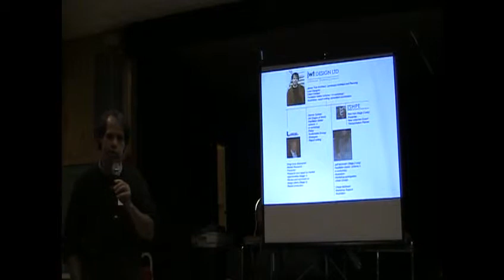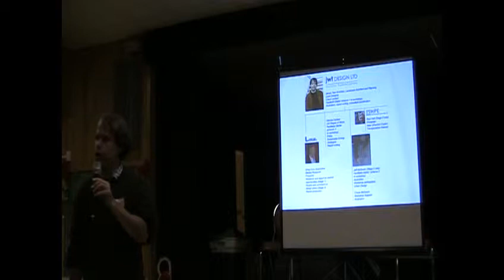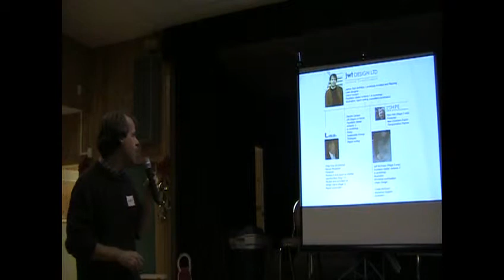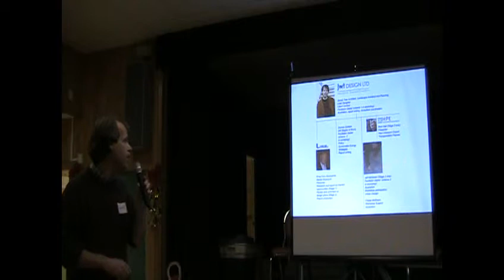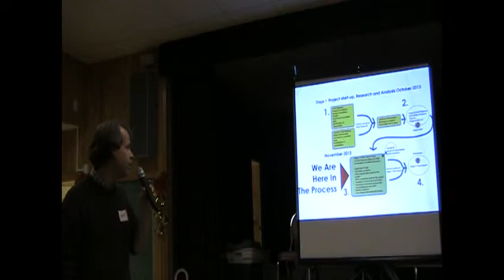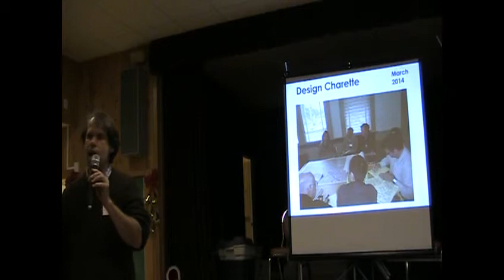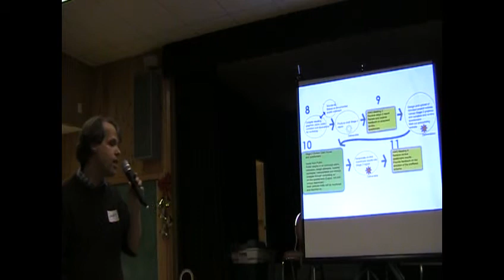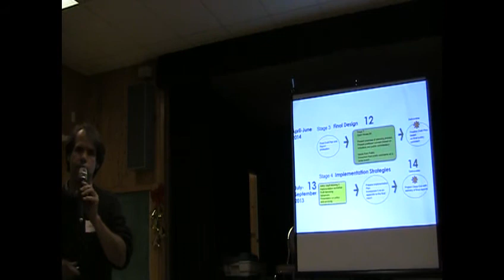Crofton Community Local Area Plan Open House, Part 2 of 6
Municipality of North Cowichan presentation at Crofton Community Local Area Plan Open House, November 19, 2013: Introduction to consultant team and process; presenter: James Tuer